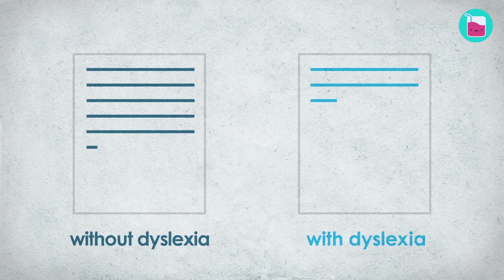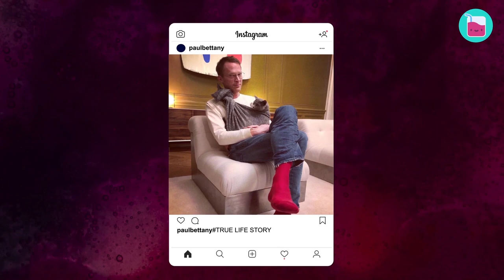Paul Bettany's Sad Childhood Story That Affected His Whole Life | Rumour Juice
Paul Bettany: The Troubled Superhero That Needed Saving | Rumour Juice

From being homeless in the streets of London to slowly becoming an icon in Hollywood, Paul Bettany went through a lot of trauma that the actor says affected the moral and values in his adult life. But the big question is whether they affected his life for the worse or, the better? If you're curious to find out, then keep watching.